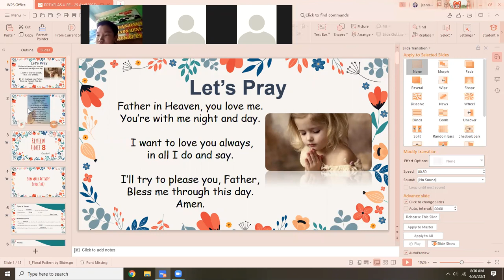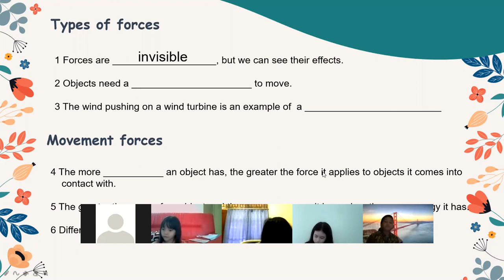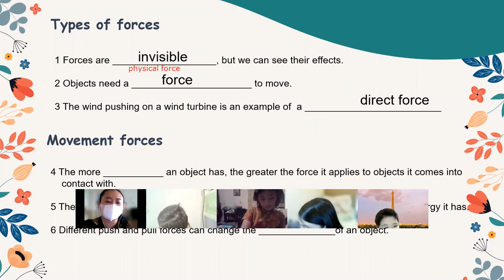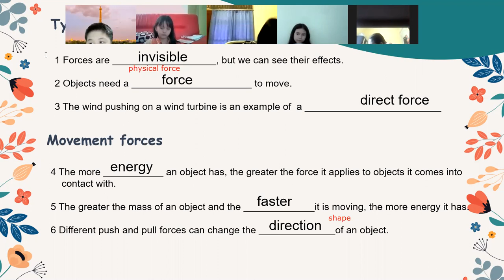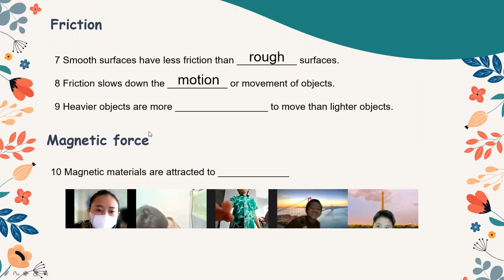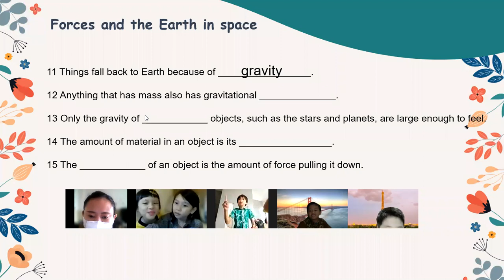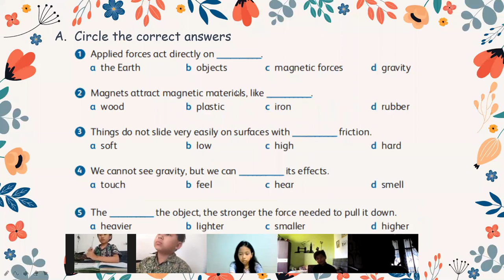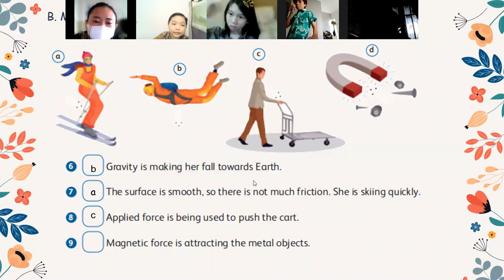ZOOM MEETING - REVIEW UNIT 8 II Grade 4